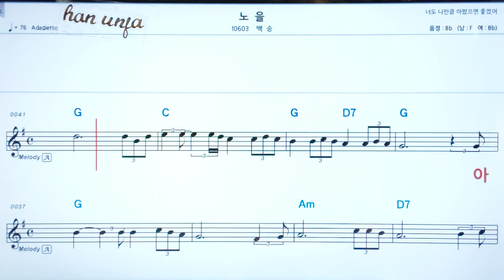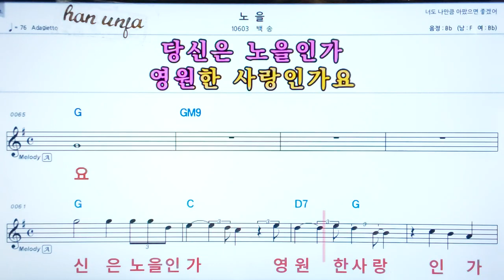💖노을/백송 👍코드,악보, 코드 ,Karaoke*카라오케 반주